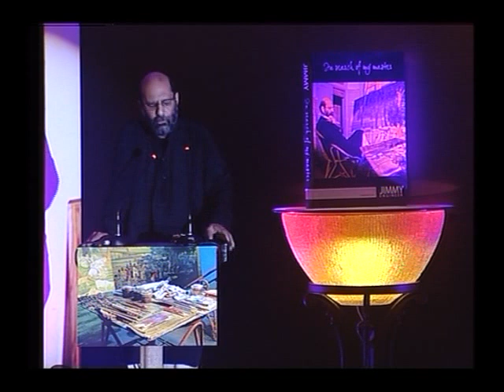Book Launching Ceremony - Part 14